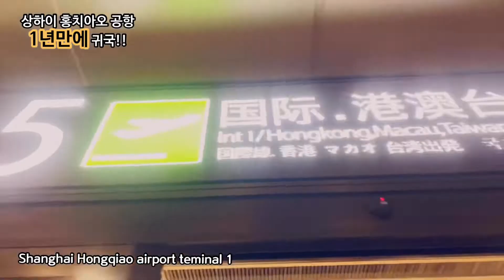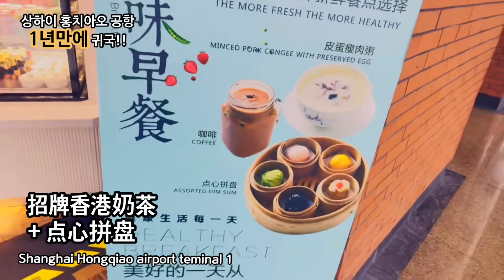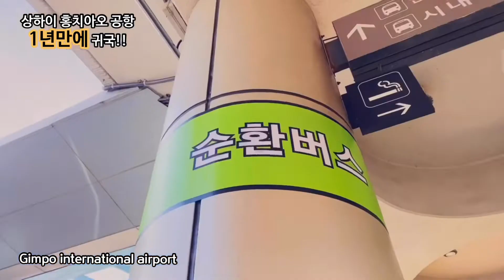1년 만에 한국 귀국 | 1월 21일 상하이 홍치아오 공항 - 김포 공항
3:42-3:52 영상 흔들림 오류부분(추후에 해당부분 삭제예정)

안녕하세요
상하이에 살고있는 낭만신디입니다.

항공권이 저렴하지 않다보니 매년 1회 설날 때만 한국에 부모님 뵈러 옵니다. 그런데 이번에는 우한 폐렴으로 뒤숭숭한 때에 귀국하다보니 마음이 무거웠습니다. 검역구역 통과하면서 그 체온측정하는 거에 괜히 걸리는 거 아닌가 하며 수만가지 걱정을 하며 입국했습니다. 다행히 저는 감기도 안 걸린 건강한 상태라서 무사히 고국으로 입국했습니다. 이 시국에 입국하는데다가 오랜만에 한국 들어오니 너무너무 더 신납니다!

I love Korea!

중국 우한폐렴으로 걱정하시는 여행객, 주재원, 현지인 분들 모두모두 화이팅! 얼른 이 역경이 지나가길 바랍니다!